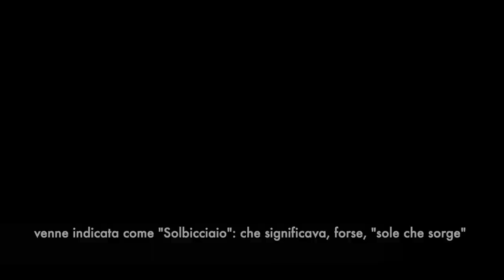Castello di Bisciaio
Bisciaio o Solbicciaio

Del castello di Bisciaio, posto a 538 metri s.l.m. su di una collina che guarda Monte Murlo di Preggio e Monte Acuto di Umbertide, abbiamo la prima attestazione di esistenza cartografica nella mappa di Ignazio Danti del 1577, dove appare con il termine “Solbisciao”: termine che potrebbe indicare una caratteristica dell'edificio rispetto al primo sorgere del sole. Nei documenti archivi coevi veniva indicato, però, anche come "El Bisciaio".  Probabilmente la struttura era antecedente, forse risalente al XII secolo, se si considera che tra i riconoscimenti ottenuti dal Capitolo della Cattedrale di San Lorenzo di Perugia con le bolle papali di Alessandro III (1169) e Clemente III (1189) figurerebbero vari possessi, tra cui un non specificato "Castrum Bisci" di difficile localizzazione. Questa ipotesi di coincidenza tra le indicazioni del XII secolo e la struttura attuale andrebbe però validata da fonti archivistiche.  Ci appaiono fantasiose, perché  ancora infondate,  le tradizioni orali che riportavano il castello a residenza di figli illegittimi di nobili perugini.

Il castello nella sua struttura attuale, fermo restando i mutamenti per il suo uso residenziale e produttivo che ebbe nei secoli, ci appare ancora di struttura regolare, con due torri: una mozza a sud est e una completata  a nord ovest con merlatura piana e beccatelli regolari. Probabilmente il torrione visibile ancora oggi ebbe una sua sistemazione nel periodo rinascimentale, considerando il tipo di merlatura ad uso estetico. Tali elementi decorativi potrebbero essere stati realizzati dopo che il castello aveva perso la sua funzione difensiva. Le due torri sono opposte tra loro. Diversi punti della struttura presentano dei contrafforti e la struttura appare aver avuto numerosi rimaneggiamenti ben visibili nei diversi archi esterni delle mura, che appaiono ora murati.

La struttura, da tempo disabitata, appare ancora ben conservata nel suo insieme, anche se diverse coperture sono crollate. Si tratta comunque di una proprietà privata che non può essere visitata.

Fonti:

- Bruno Porrozzi: Umbertide e il suo territorio: storia e immagini - Ed. Pro Loco, Umbertide, 1983

-Giovanna Benni “Incastellamento e signorie rurali nell'Alta valle del Tevere tra Alto e Basso Medioevo. Il territorio di Umbertide (Perugia, Italia) Oxford, John and Erica Hedges 2006 pp. VIII-198 tavv. carte (British Archaeological Reports (BAR). International Series 1506. Notebooks on Medieval Topography. Documentary and Field Research 4).